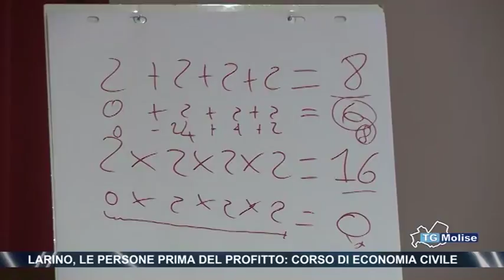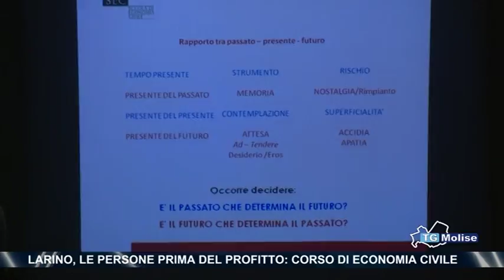Larino, le persone prima del profitto: corso di economia civile